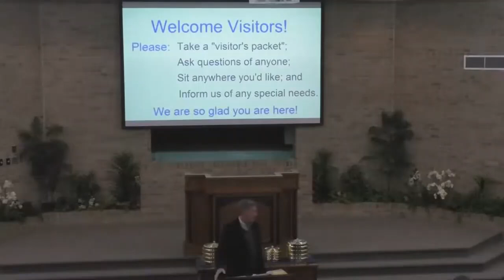Warnings and Charges from Pastoral Epistles - 3/27/22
This class discusses the final lesson from the book "Trustworthy Sayings" which covers warnings and charges from the Pastoral Epistles, particularly 2 Timothy 4:1-5. It emphasizes the importance of the solemn charge given by Paul to Timothy, highlighting the connection between the warning about people not enduring sound doctrine and the urgent call to preach the word. It also explores similar warnings and charges found in 1 Timothy 6 and Titus 1, underscoring the need for confronting false teachers and firmly upholding the truth.

Taught by David Roper